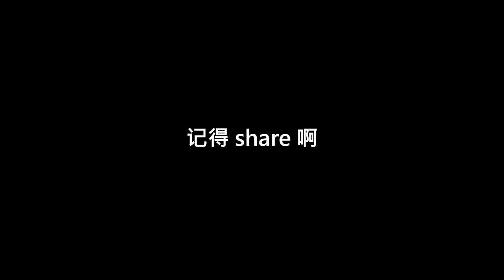20200207 VSP BTS - 拍 video 卖产品